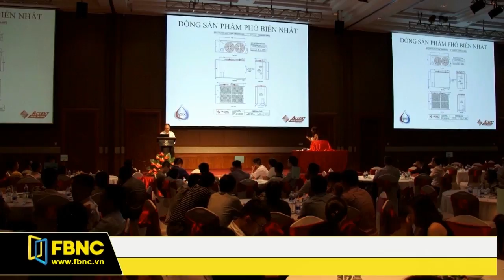FBNC - RA MẮT SẢN PHẨM BÌNH NƯỚC NÓNG ATLANTIC VÀ BƠM NHIỆT CÔNG NGHIỆP ACCENT